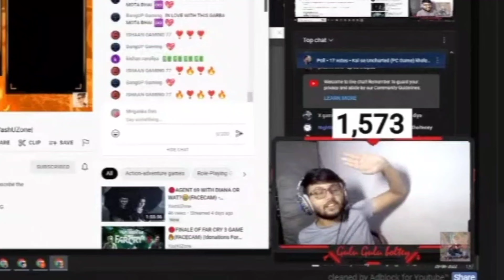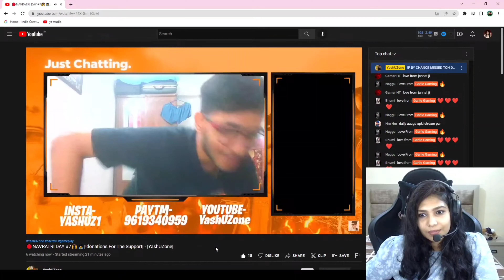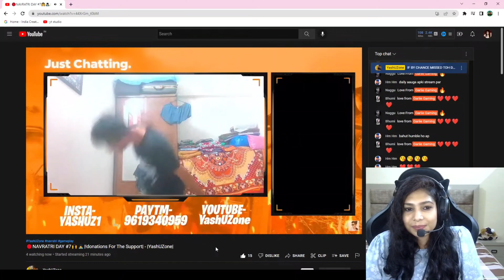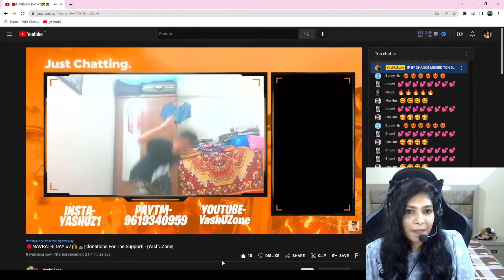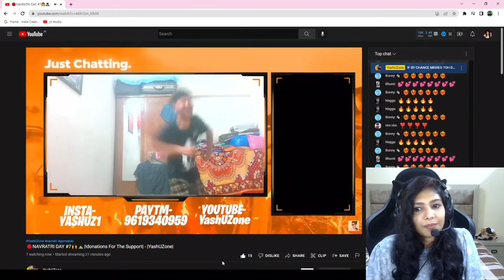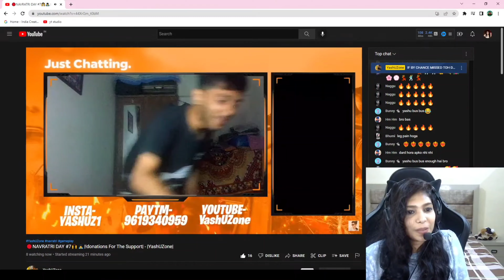GUJARATI GARBA WITH @GarimaPlays 🙌 GARBA RAID #1 - |YashUZone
THUMBNAIL BY @Hyperxdd